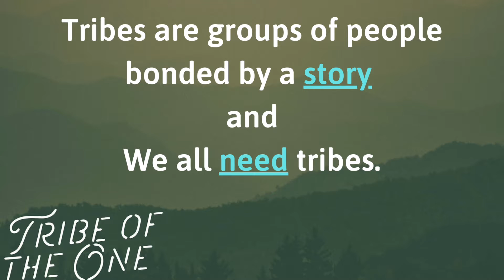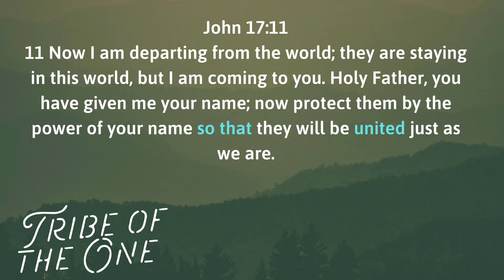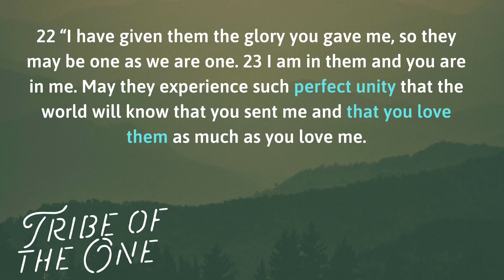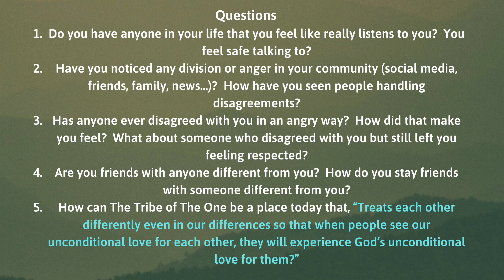Differences in the Tribe of the One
If all are welcome into the Tribe of the One, does that mean all people have to look the same, think the same, and vote the same?  And if there are differences, how do we treat others?